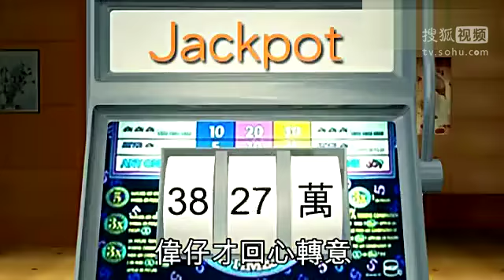《娱乐资讯》刘嘉玲挤胸秀乳沟 梁朝伟日赚千万破纪录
刘嘉玲挤胸秀乳沟 梁朝伟日赚千万破纪录